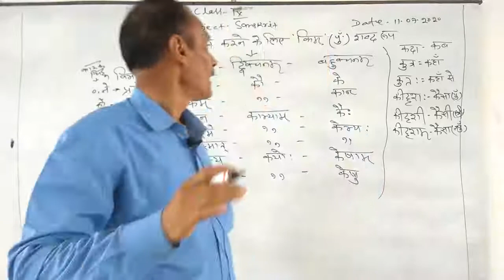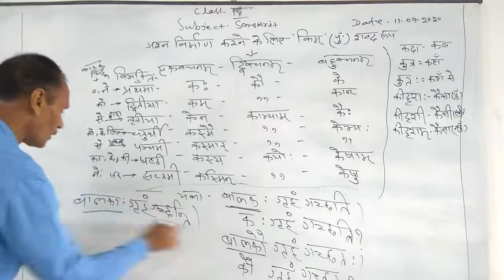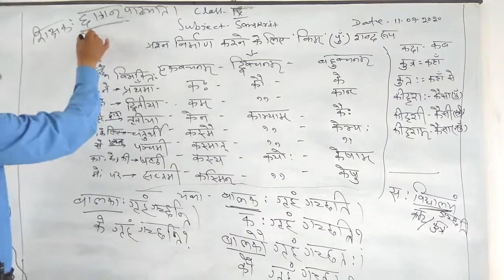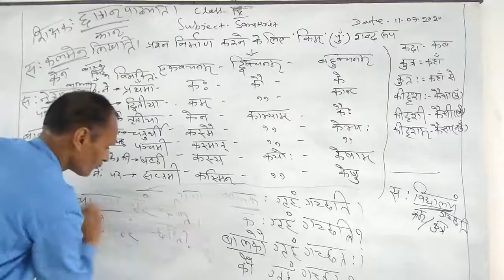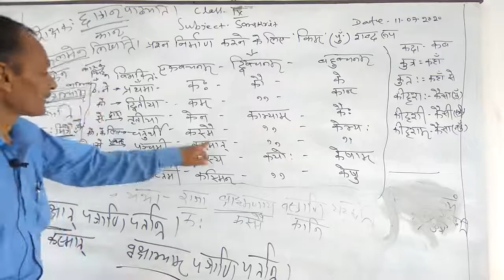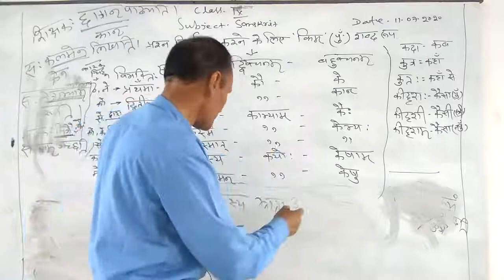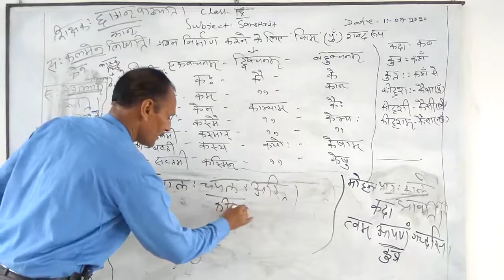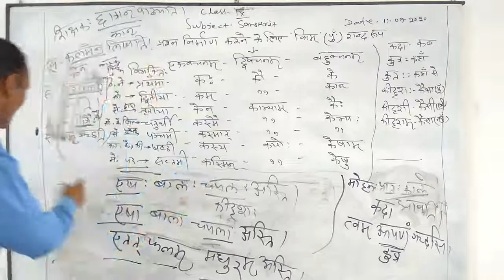class ix snk